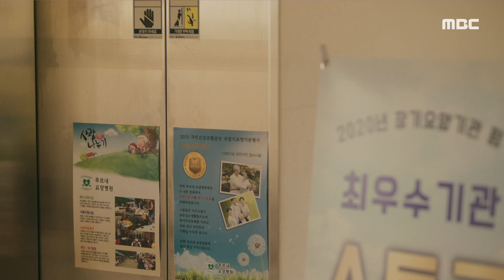[미치지 않고서야] 아픈 아버지를 모시고 있던 문소리, 아버지, 나 봐봐요., MBC 210624 방송